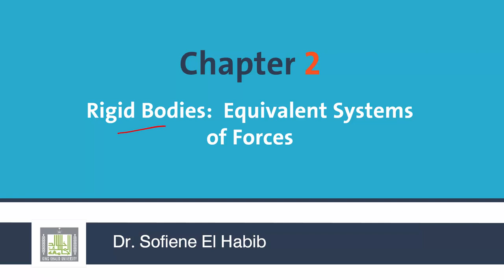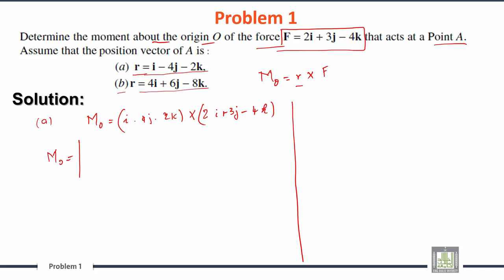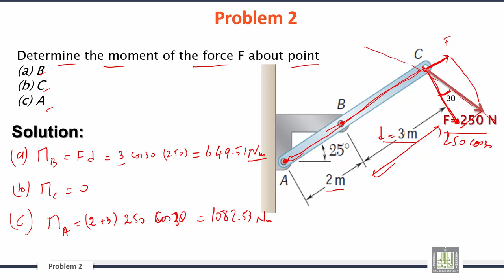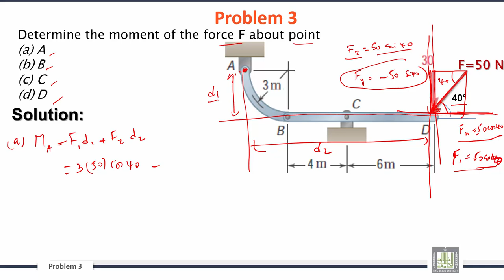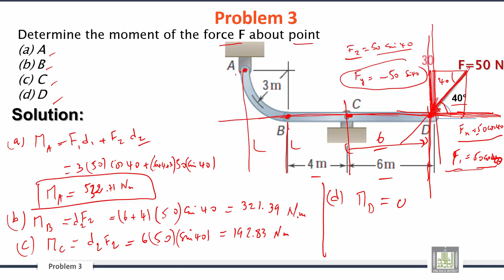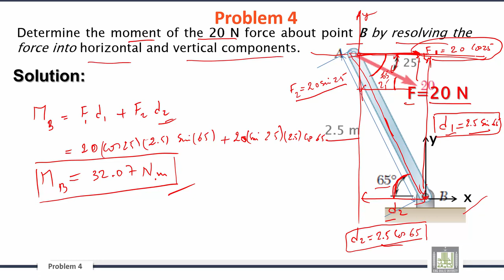Engineering Mechanics | C2-L7 | Sample Problems - 1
الوحدة 2 : Rigid Bodies:  Equivalent Systems of Forces
الدرس 7 : Sample Problems - 1
Rigid Bodies:  Equivalent Systems of forces

Sample Problems